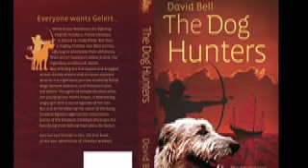'The Dog Hunters' Interview National Radio NZ 31st July 2013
Jim Mora was kind enough to ask lots of questions about 'The Dog Hunters', and I was happy to give him some answers- though I shudder when I hear myself talking- especially the bit about the book being OK for Girls. That didn't quite come out right, because it's DEFINITELY a great book for girls!